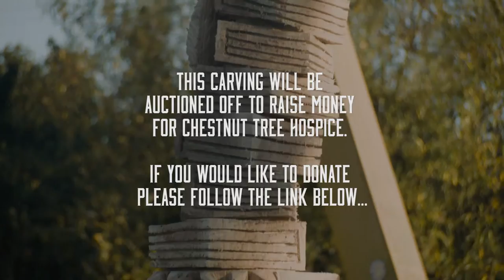Chainsaw carving owls from a Facelift cherry picker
Watch Luke from Pixie Mushroom carve a massive sculpture of owls from one of our cherry pickers. The carving was sold at auction for £360 with the proceeds going to Chestnut Tree Children's Hospice.